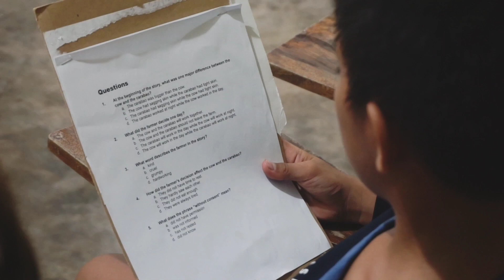Pasilip sa Sarangani Sports Training Center at Sarangani National Sports Academy